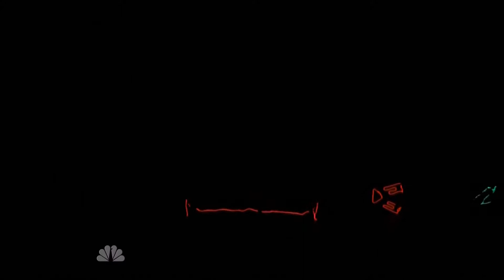Team iLuminate All Performances HD